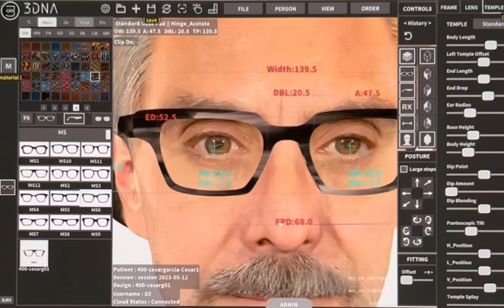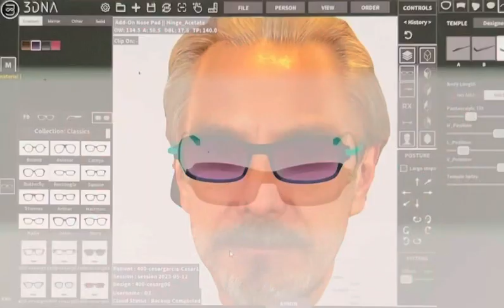Eyewear design software for eyewear retailers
Take back control

From the big corporate conglomerates

Hiding behind well known brands

Dominating the market

Influencing independents to sell products

Then competing by selling directly to consumers

If you customer comes in asking for a brand

That is your opportunity to educate them

Monopoly powers squeezing out small business

And manipulating independents to do their bidding

Take back control

Over stockpiles of dead cash tied up in your inventory

Depreciating and getting stale as the days go by

Pushy sales reps asking huge buy in commitments

Taking inventory counts and waiting for backorders

Take back control

From consumers ask you for their prescription and PD

Ask your help to buy eyewear over the internet

Disrespect your experience, dedication to occupation

Writing frame names down to lookup later online

Get 3DNA - the inventory alternative

The new way to market your skills as a dispenser

Sidestep your stock selling competitors

Design and fit each frame on a per-client basis

Give the client exactly what they want

No limitations, no compromises

No hunting, and try-on, take-off, repeats

Just go directly to their ideal frame

Made to order, made to measure, bespoke

Like what we are doing? Share this post!

Curious to learn more about us?

Use booking link in the comments